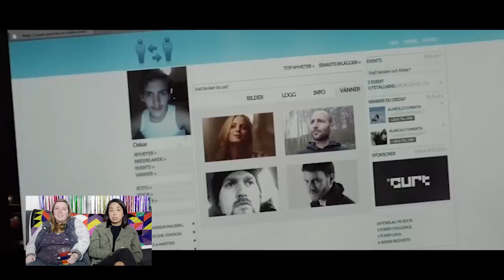Drunk Lesbians Watch "Kiss Me" (Feat. Ashly Perez)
"I'm definitely not into my best friend, said every gay woman ever"

Snap/Insta/Twitter: @itsAshlyPerez

SUPPORT QUEER CONTENT!
If you can't afford to support our pattern, please just spread the Girl Ship word to your friends!

Check out Amanda's social stuff too:
@AwkwardHolland on insta & twitter